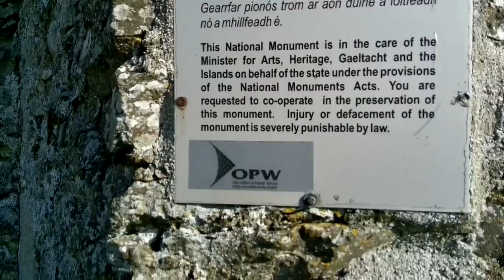24 February 2024